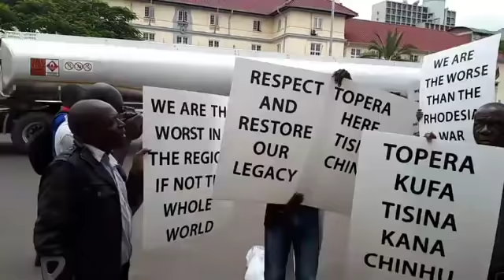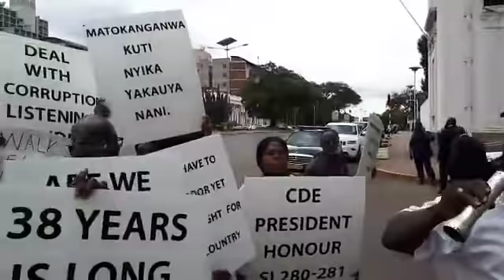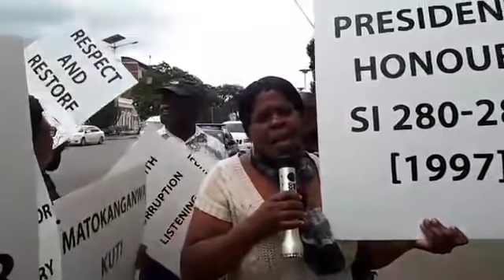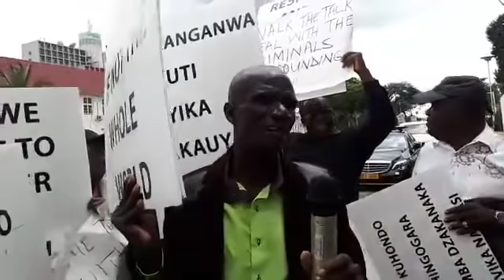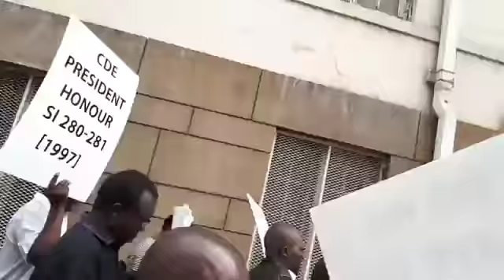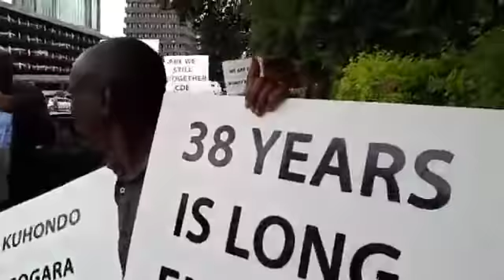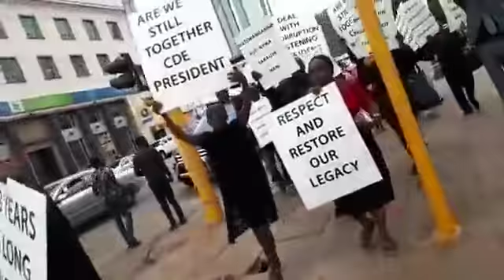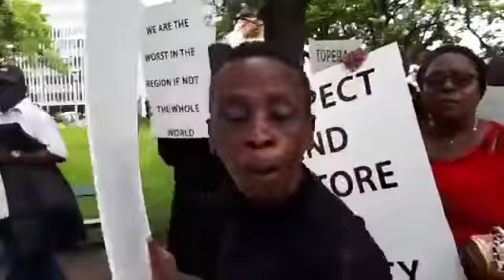WATCH | War Vets Harare Demonstration - This Is Not The Zimbabwe We Fought For (18 December 2018)